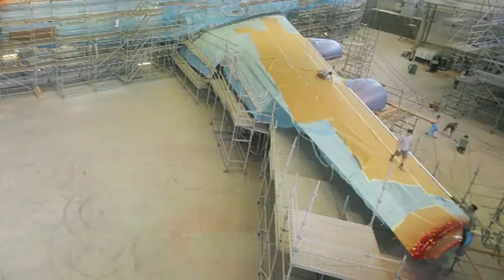Painting a Boeing 747: Virgin Atlantic Style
Timelapsed footage of what it takes to paint a Boeing 747 in Virgin Atlantic's new colours & remove the original livery.